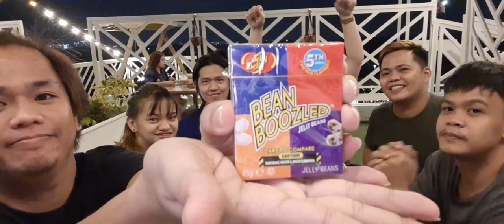Bean boozled challenge with deaf friends. Vlog 10